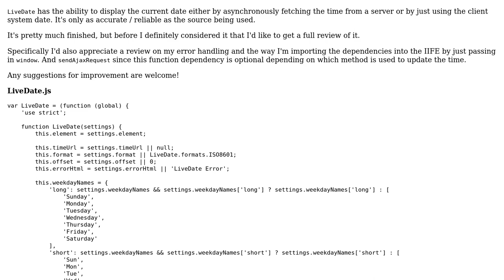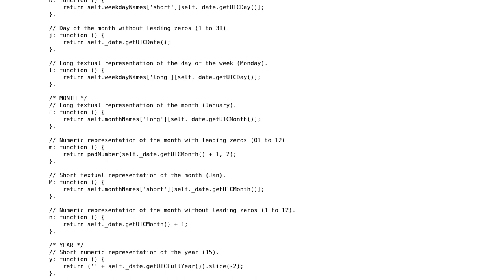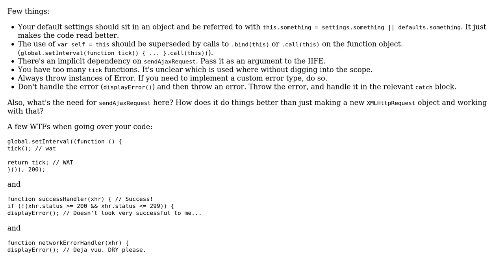LiveDate version 2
With thanks & praise to God, and with thanks to the many people who have made this project possible! | Content (except music & images) licensed under CC BY-SA | Music | Images & others | With thanks to user Madara's Ghost user Kid Diamond and the Stack Exchange Network Trademarks are property of their respective owners. You are responsible for your own actions.